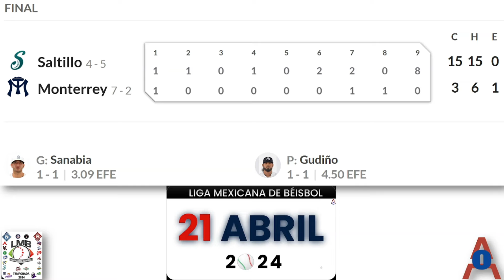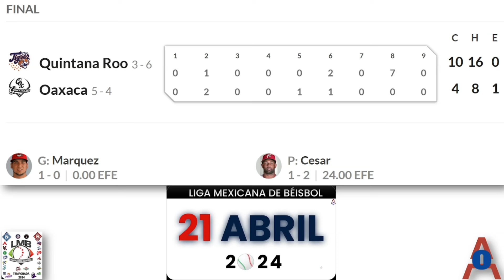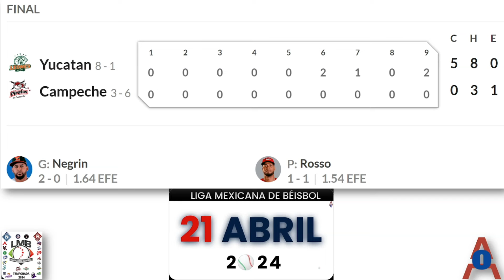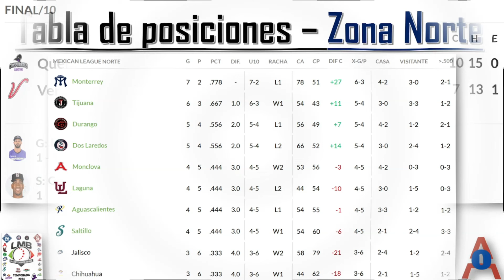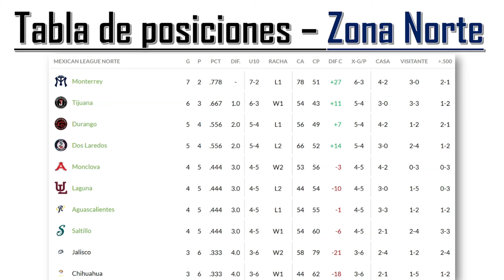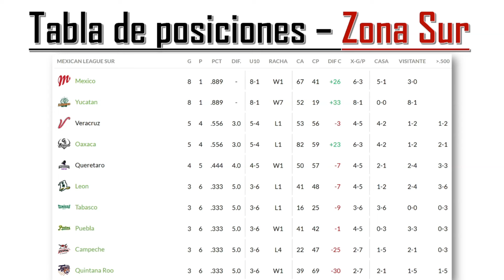Resultados y Tabla de Posiciones en la Liga Mexicana de Beisbol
La Liga Mexicana de Béisbol (LMB), es el campeonato de béisbol profesional de más alto nivel durante el verano en México. Es miembro oficial de la Confederación Mundial de Béisbol y Sóftbol (WBSC). Tiene su propio centro de desarrollo de talentos, Centro de Alto Rendimiento "Ing. Alejo Peralta y Díaz Ceballos", ubicado en El Carmen, Nuevo León. Es la liga con más cobertura por parte de los medios nacionales por ser la más antigua en el país.

La temporada regular se desarrolla entre abril y agosto, dividida en dos vueltas, dejando septiembre y octubre para los play-offs; y en la pausa entre ambas vueltas se realiza el Juego de Estrellas.​ La conforman actualmente 20 equipos divididos en 2 zonas (Zona Norte y Zona Sur).

La Liga Mexicana de Beisbol (LMB) cuenta con un calendario de la Temporada 2024 que será de 113 días, que arrancará el 11 de abril y en donde cada equipo disputará en el rol regular un total de 93 juegos, lo que representa 930 encuentros a lo largo de 31 series.

Por segunda ocasión en la historia, la Liga Mexicana de Beisbol contará con 20 equipos, y el jueves 11 de abril iniciarán las actividades cuando los Diablos Rojos del México visiten a los campeones Pericos de Puebla en el Estadio Hermanos Serdán, para poner en marcha la temporada 2024.

 ASÍ SE JUGARÁ LA LIGA MEXICANA DE BEISBOL EN 2024

Zona Norte
Charros de Jalisco
Dorados de Chihuahua
Acereros de Monclova
Tecolotes de los Dos Laredos
Rieleros de Aguascalientes
Algodoneros de Unión Laguna
Saraperos de Saltillo
Generales de Durango

Zona Sur
Conspiradores de Querétaro
Diablos Rojos del México
Bravos de León
El Águila de Veracruz
Olmecas de Tabasco
Leones de Yucatán

La LMB decidió que el equipo campeón, Pericos de Puebla, arranque la actividad en casa, donde recibirá a los Diablos Rojos del México el 11 de abril, para un día después tener en actividad a todos los equipos:

 SERIES INAUGURALES TEMPORADA 2024 DE LMB
Chihuahua vs Unión Laguna
Durango vs Saltillo
Tijuana vs Monterrey
Jalisco vs Aguascalientes
Monclova vs Dos Laredos
Veracruz vs Oaxaca
Campeche vs Tabasco
Yucatán vs León
Querétaro vs Tigres

La campaña regular concluirá el jueves 1 de agosto. Se utilizará el mismo sistema de competencia de 2023: se jugará a rol corrido y avanzarán a la postemporada los seis mejores equipos de cada zona con base en el porcentaje de ganados y perdidos.

Habrá cuatro etapas de playoffs:
 Primer Playoff, del 3 al 12 de agosto; Series de Zona, del 13 al 22 de agosto; Series de Campeonato, del 23 de agosto al 1 de septiembre y la Serie del Rey, del 2 al 11 de septiembre.